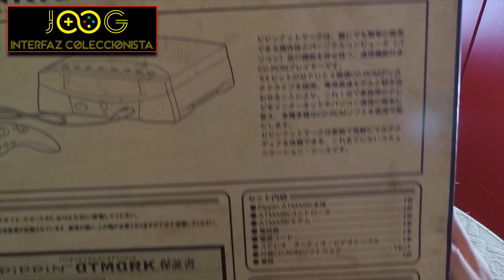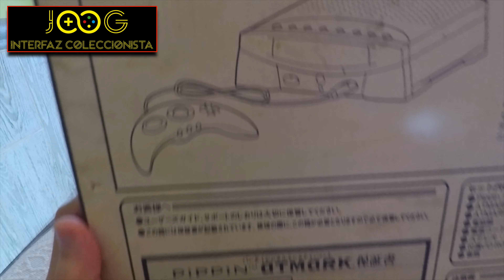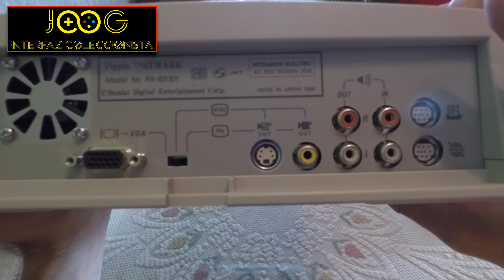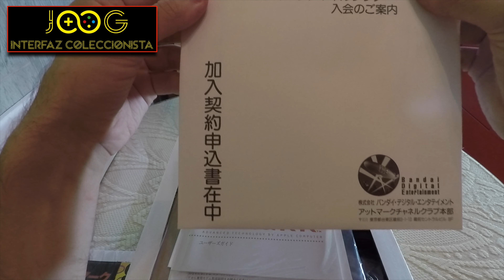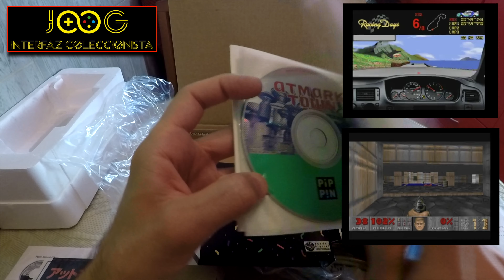Apple Pippin - análisis y opinión - Jacobo García - Interfaz coleccionista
Análisis y opinión de Apple Pippin, sistema fracasado de 1995 y rareza de coleccionismo :-)